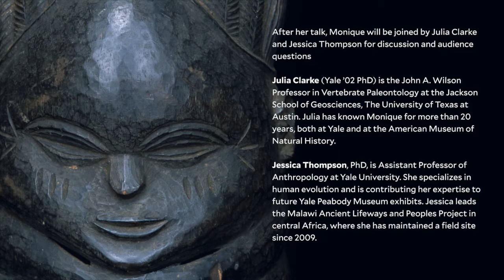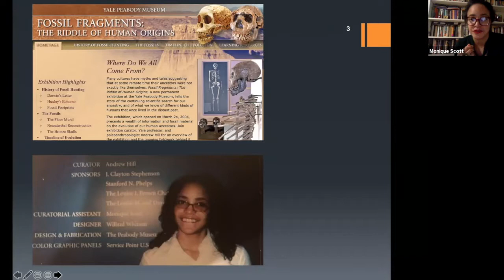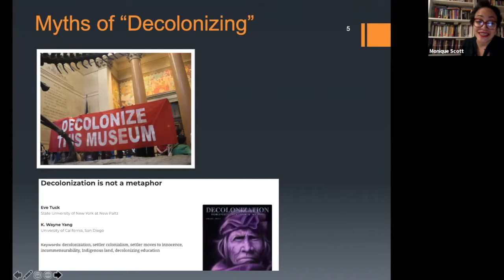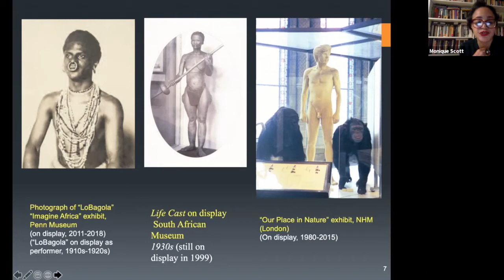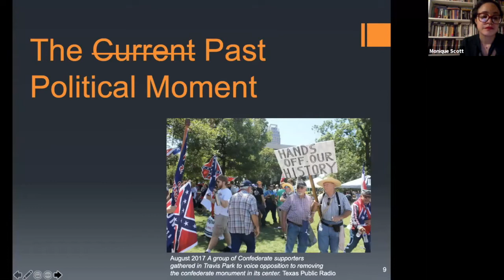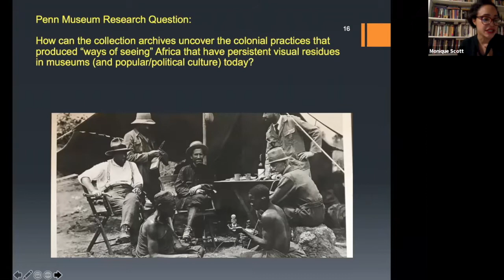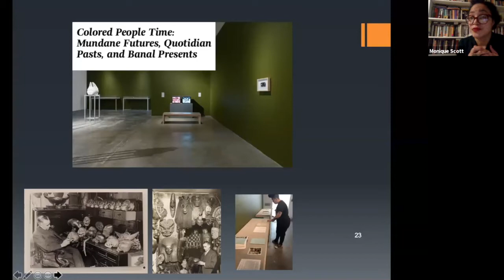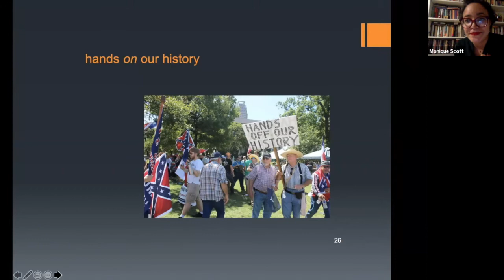Exhibiting Africa: Anthropology, Museums, and the Myth of "Decolonizing"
Museums are wrestling with both the residues of historical race science and the realities of anti-Black racism in America today. Monique Scott (Yale ’04 PhD, Anthropology) shares insights from her career, at the American Museum of Natural History and the Penn Museum of Archaeology and Anthropology, to address the pitfalls and potentials of reimagining Africa and rearticulating the value of Black lives for museum audiences and popular and political culture today.

Monique's lecture is followed by a discussion and Q&A with Julia Clarke, Yale '02 PhD, and Jessica Thompson, PhD

peabody.yale.edu